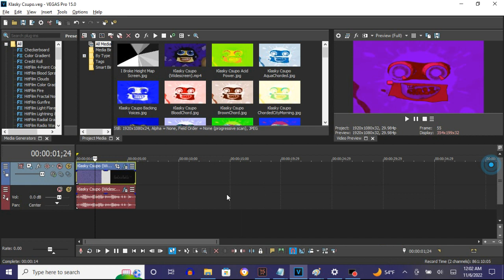How To Make RubyChorded On Vegas Pro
Made on ‎Sunday, ‎November ‎6, ‎2022, ‏‎12:05:44 am to 12:06:07 am

Names:
RubyChorded
RubyChord

How To Make RubyChorded:

(VideoFX)

1st: Gradient Map - RubyChorded

0;  R: 139, G:    0, B: 255, A: 255
1;  R:  94, G:    0, B:   0, A: 255
2;  R: 255, G:    0, B: 135, A: 255

(AudioFX)

1st: IL Vocodex - RubyChorded

Step 2 of 3:

Carrier Tone (Keyboard Preset): Power

Step 3 of 3:

Key Set:

12th White Key
12th Black Key
19th White Key